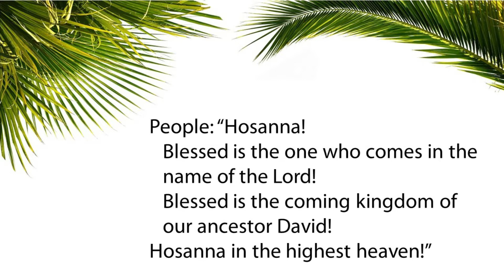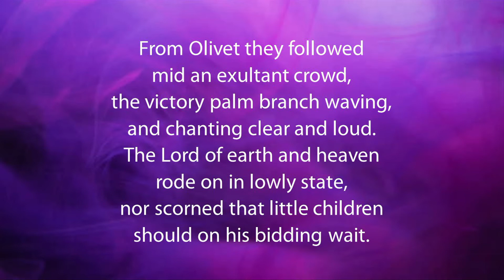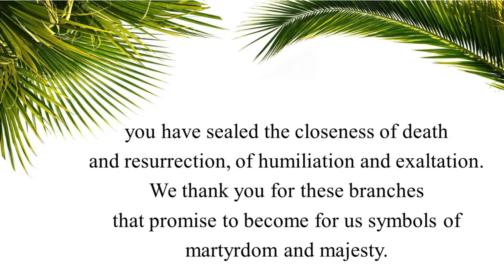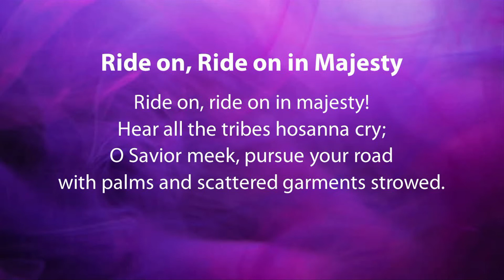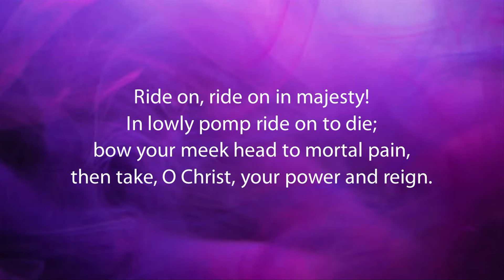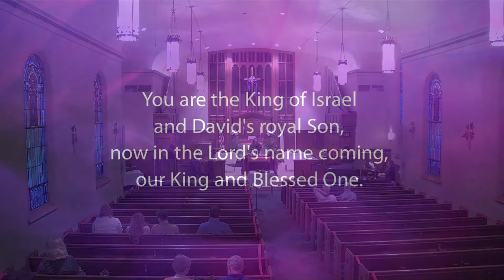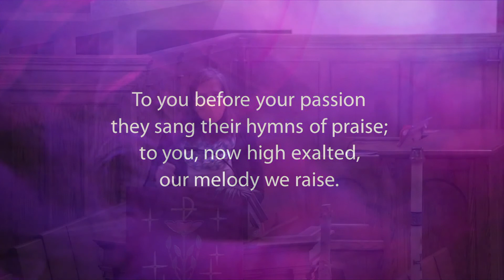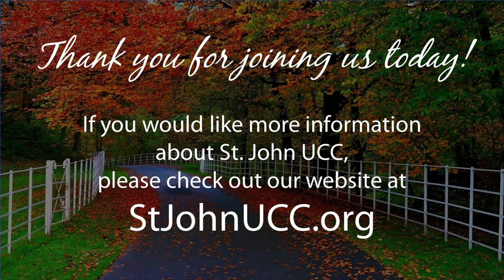St. John UCC Worship Service 03 28 2021 Palm Sunday